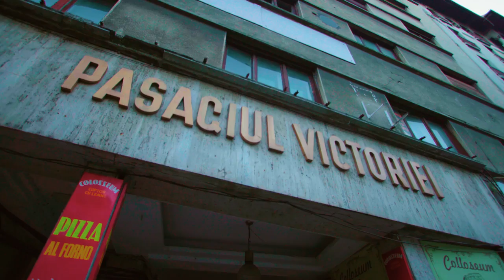iMax GoPro Video 4K Episode 10